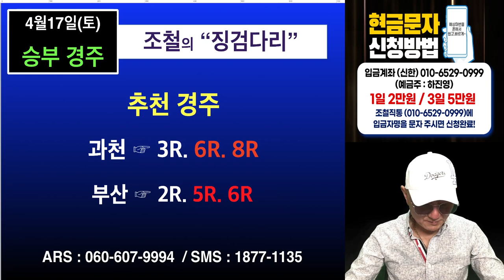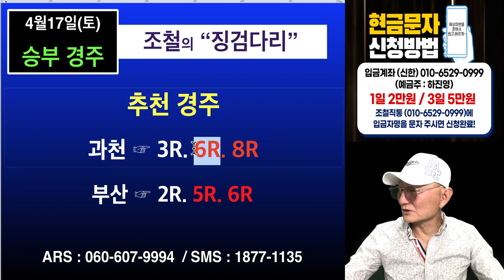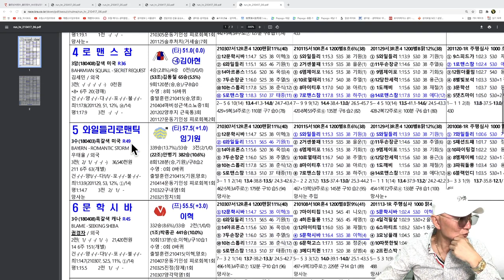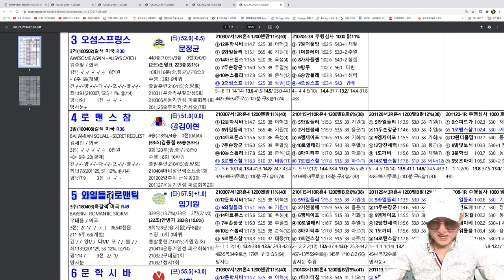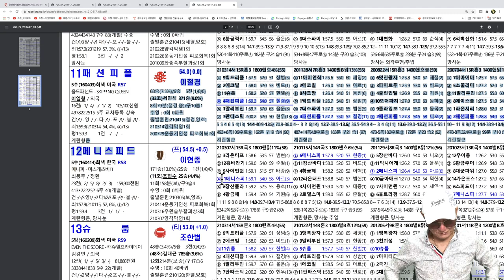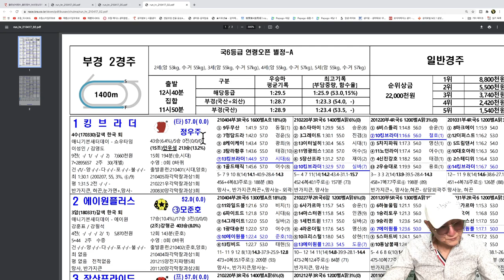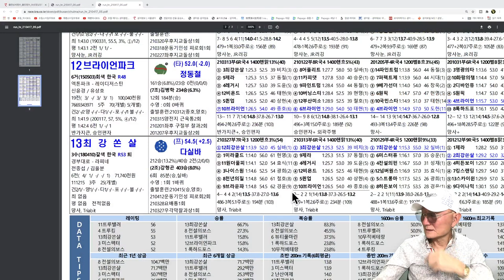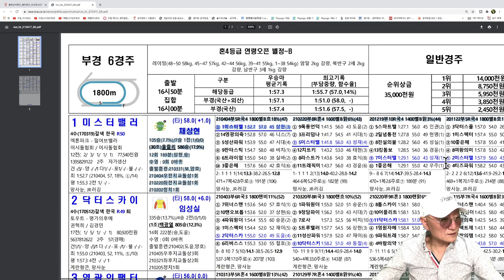조철스타일 경마/ [4/17/토요] 실전베팅 / 징검다리 UCC